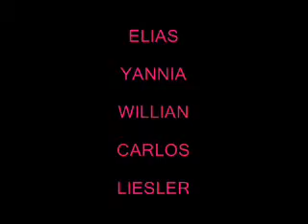CUBA MI SON - EL MAJA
EL MAJA CUBA MI SON ELIAS YANNIA SALSA MERENGUE